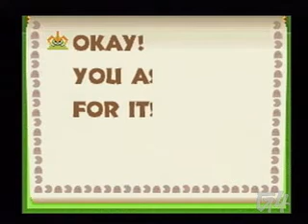X-Play // Pac 'N Roll DS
Review of Pac 'N Roll for the Nintendo DS. From X-Play's Podcast Archives.